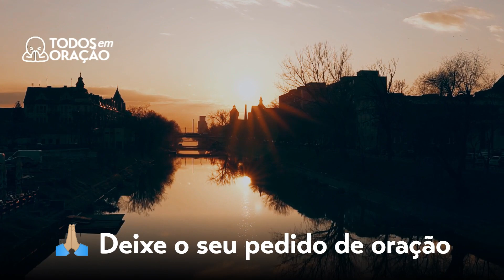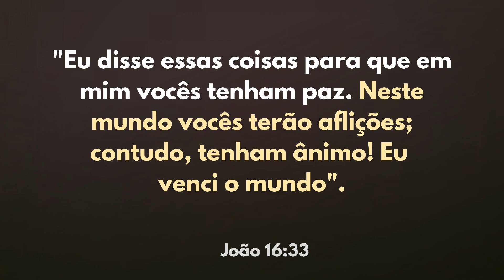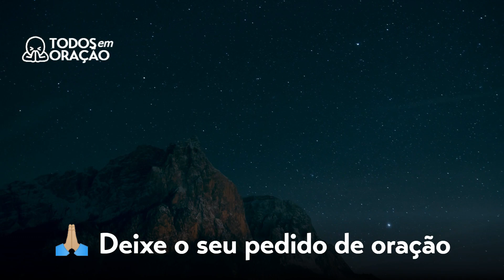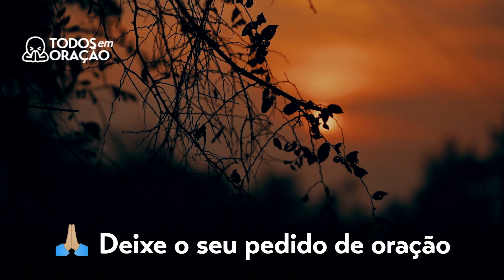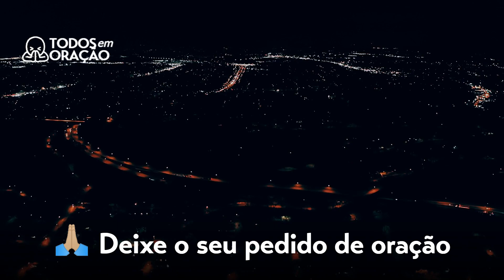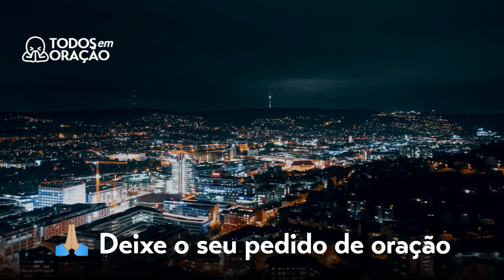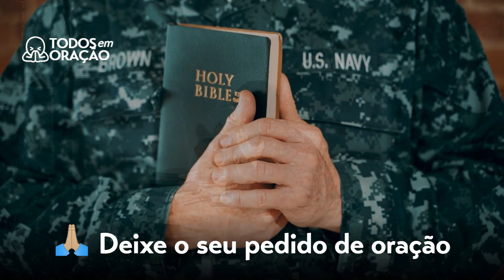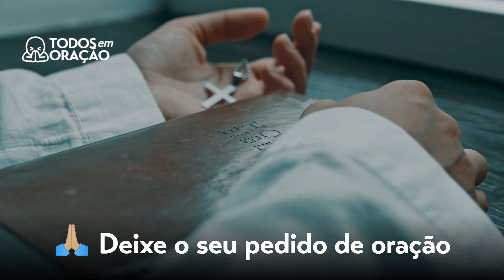ORAÇAO DA TARDE 🙏🏼 VOCÊ TEM PAZ? DEUS QUER TE DAR, JESUS TE ABENÇOE | Wellinton Jesus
Orer comigo e alegre seu coração em Deus. Quer receber uma mensagem de Deus todos os dias? Aqui também você ouvirá pregação da Palavra de Deus para fortalecer sua fé!